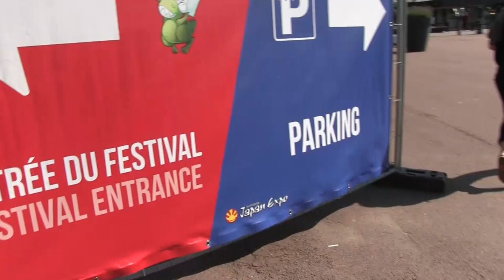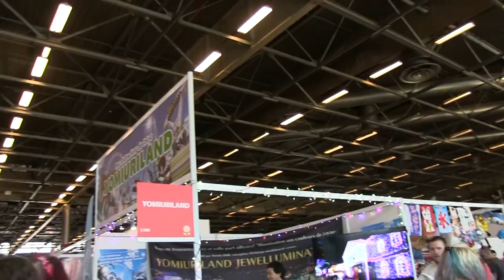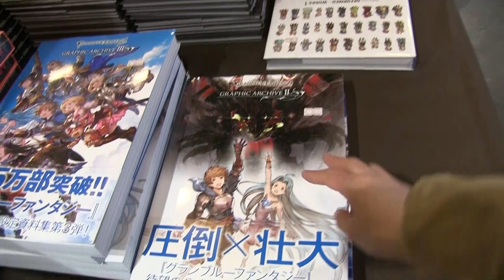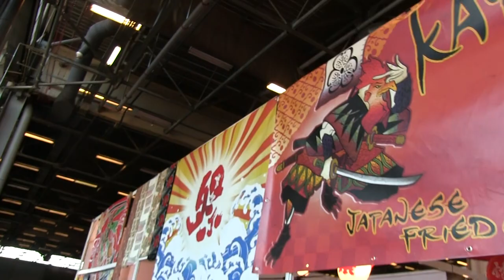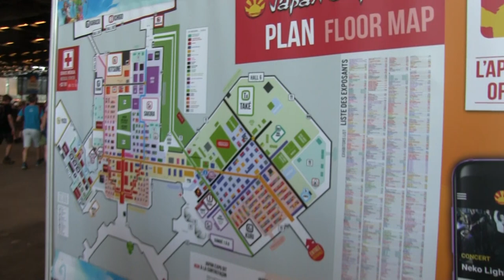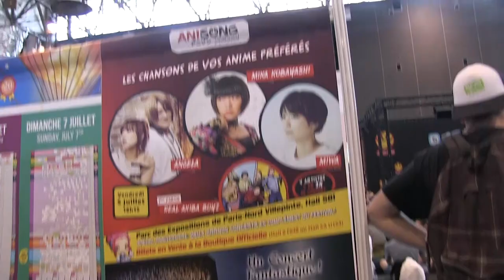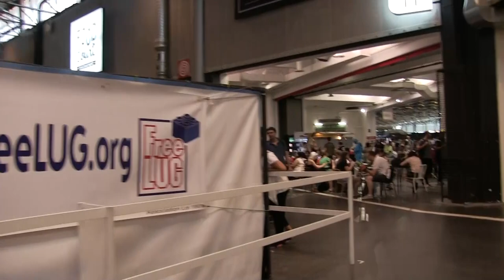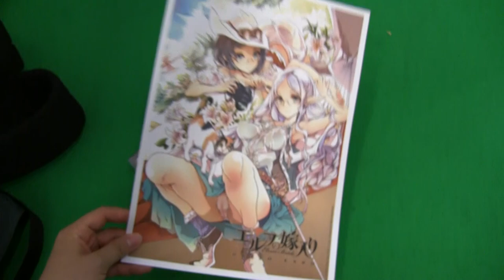ジャパンエキスポへ行った気持ちになる動画(JEP3日目)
きれいに編集してもらった動画はこちら

天津いちは